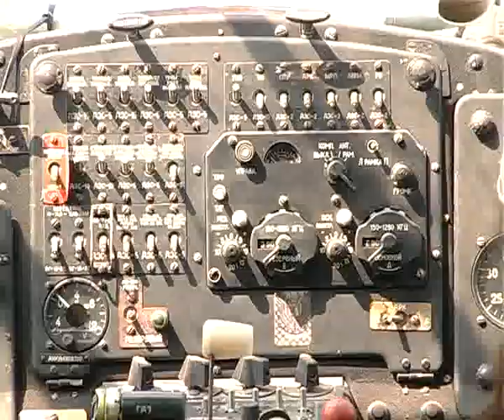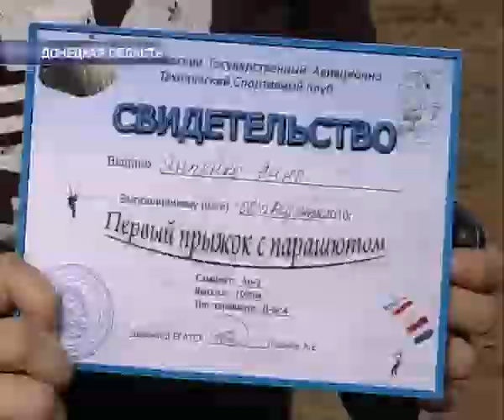Парашютисты.avi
Прыжки с парашютом в Енакиево